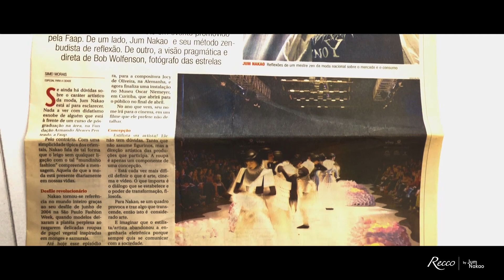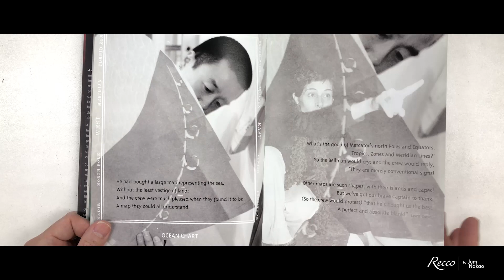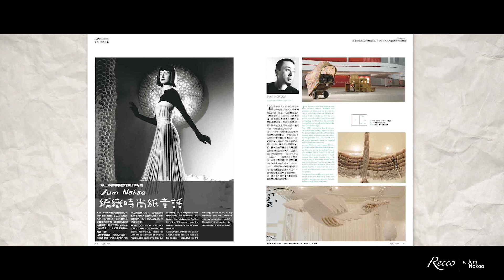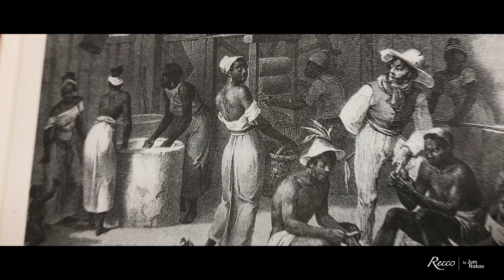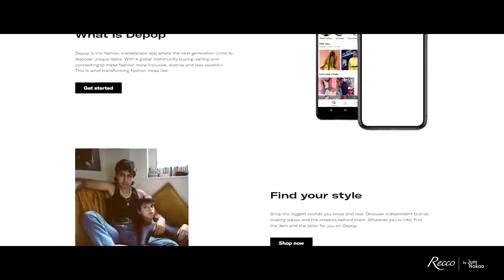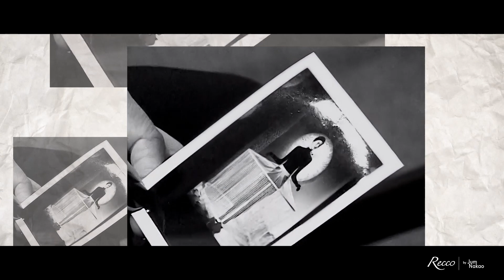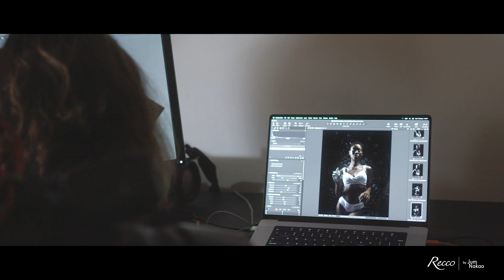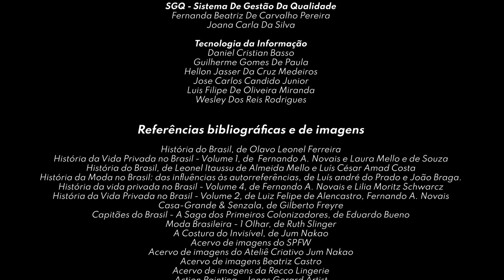youtube video #-2T4KeI-ShY